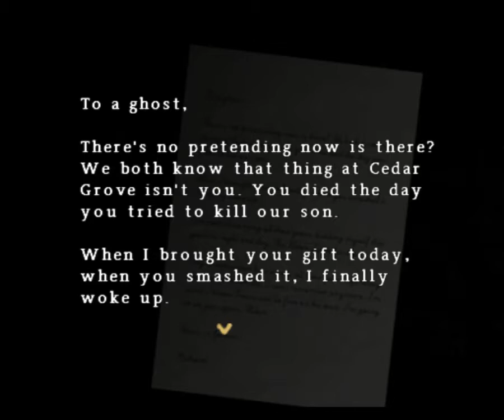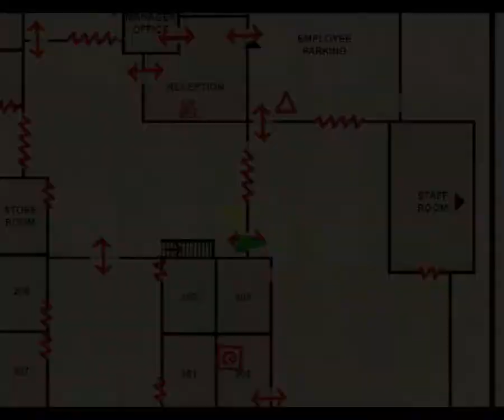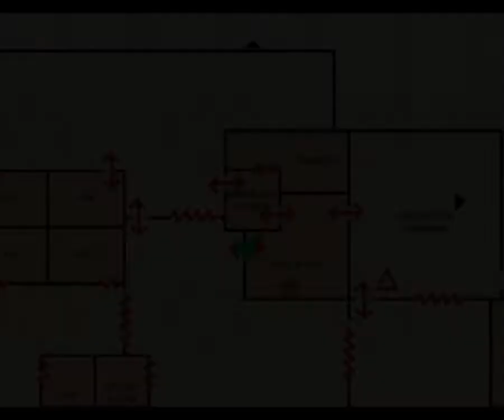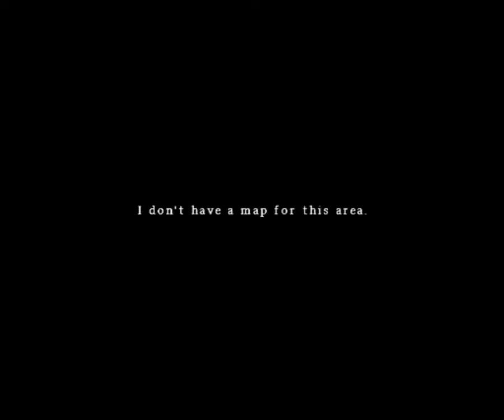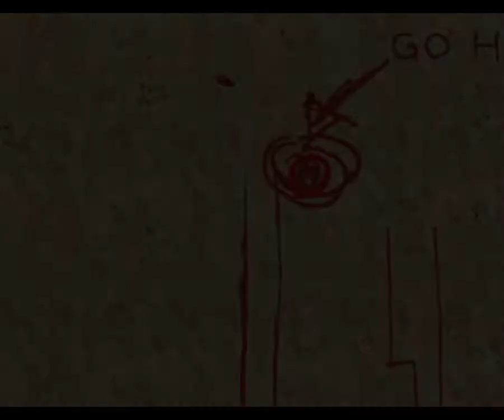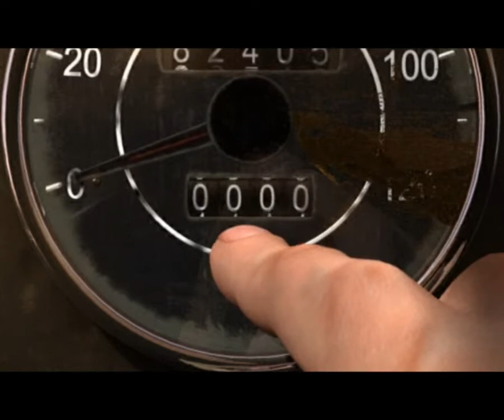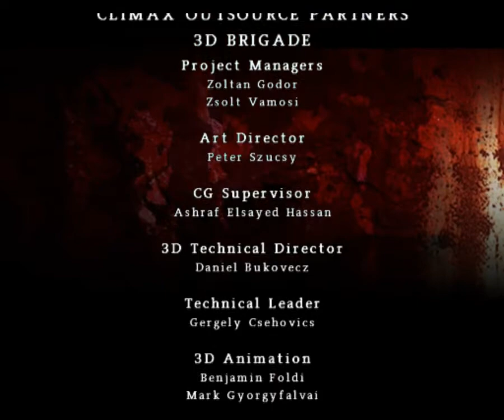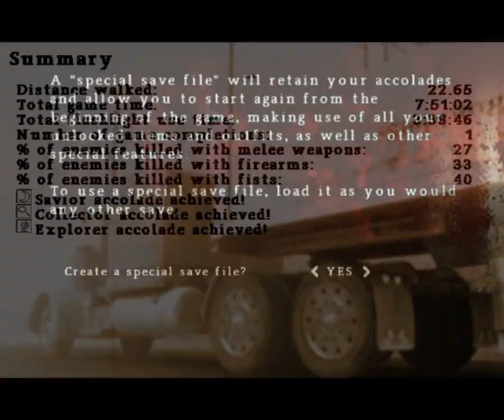Silent Hill Origins PS2 Прохождение / Walkthrough part 13 Final Good ending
В конце получаем хорошую концовку.
Игровая платформа: PlayStation 2
Язык: Английский
Запись тринадцатая (финальная) ^_^